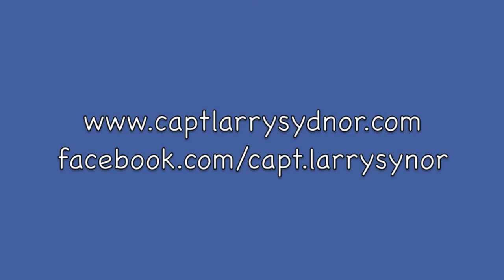Russian couple land BIG barracuda-gets visit from stingray too!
Guided by Capt. Larry Sydnor, Tom Saul brings in a huge barracuda with wife Veronica at his side who was such a good sport but overcome with emotion at the end when that fierce-looking fish was safely off the boat!